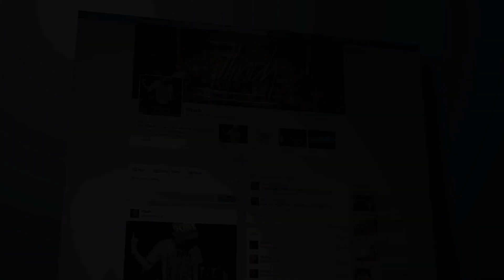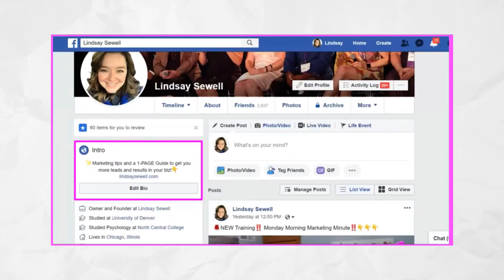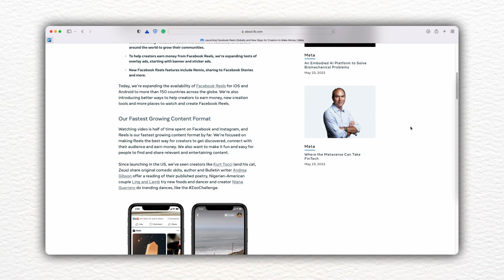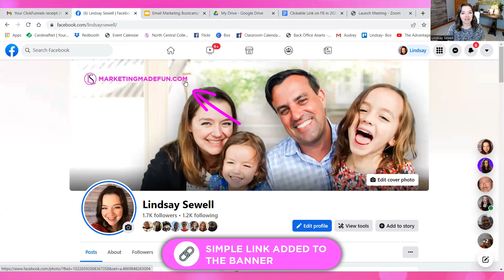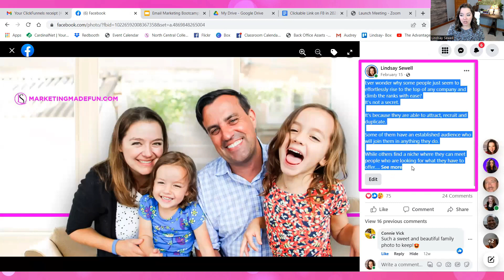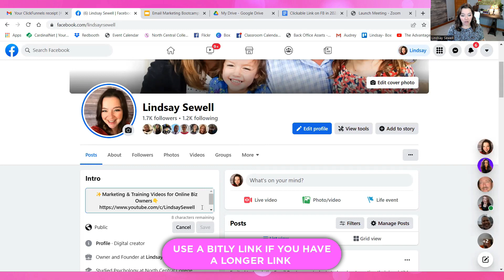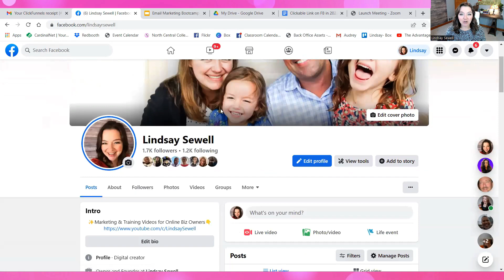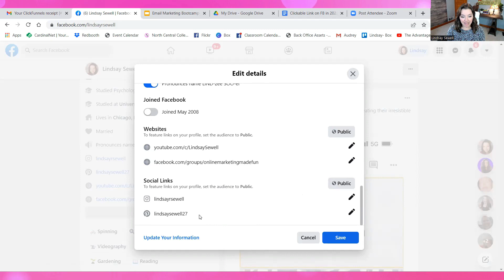How To Add A Clickable Link To Facebook 2022 - Stories and REELS Too!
How To Add A Clickable Link To Facebook 2022 - Story and REELS Too! Timestamps
00:00 Intro
01:57 How to post links on Facebook Story
04:09 How to post links on Facebook Reels
06:07 How to post links on Facebook Profile

MY FREE ONLINE RESOURCES AND CLASSES